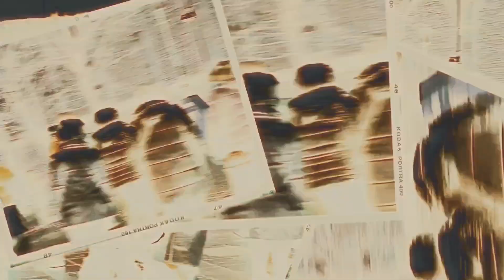HALIFAX Gets Ready For CHRISTMAS..🎄🎁 (Welcome to Halifax UK 🇬🇧 )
Walked through  Halifax Town Centre on the 18th of November 2023 and saw the Christmas Spirit coming alive as people waited for the inaugural Christmas Parade.